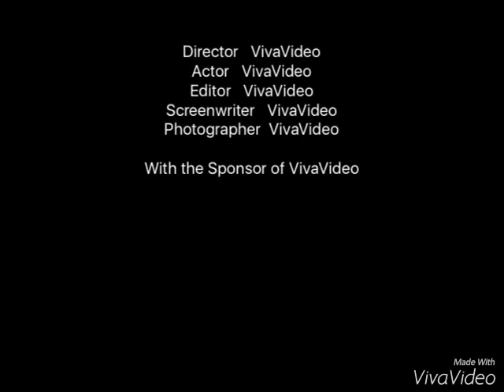الاعلامى الدكتور محمد رضا حبيب فى صور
صور مع الكتاب والسياسيين والعلماء والفنانين والمشاهير